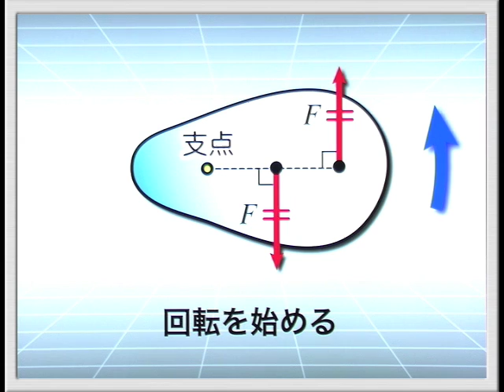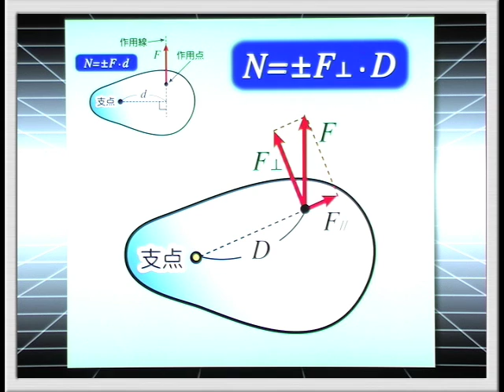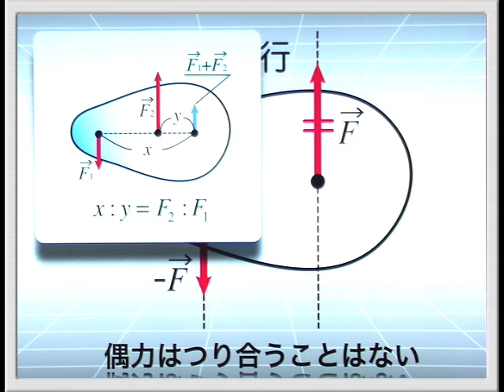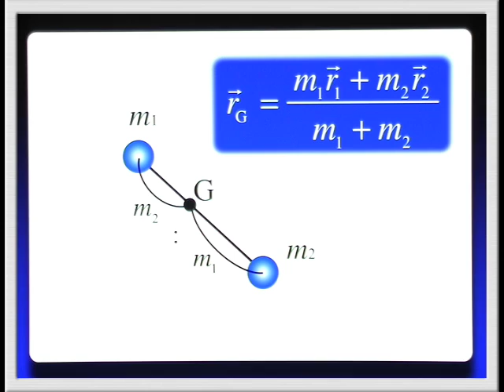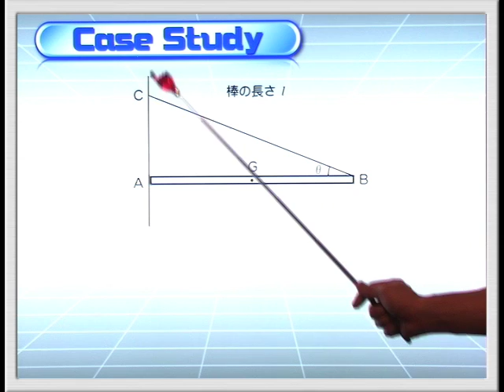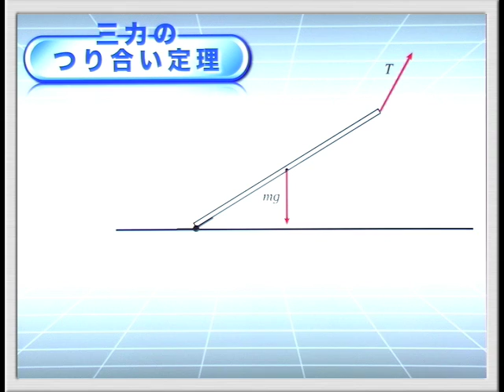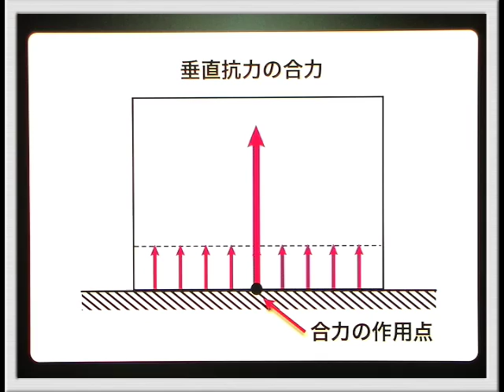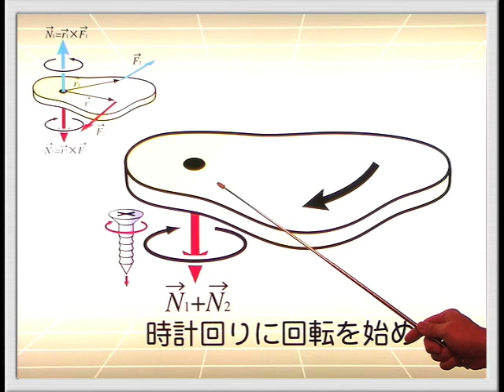ハイレベル高校物理 力学導入９ 剛体の静力学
【お知らせ】この導入講義は2009年中に制作されたもので、予備校時代の指導方法をそのまま動画に落とし込んだものです（アップロード日が2016年となっているのは、15分ごとに分割されていた動画を結合して、この年再アップロードしたためです）。入試に必要十分な知識を提供できているとは思うのですが、講義内容や画質などが時代を感じさせるクオリティとなっており、そろそろ役目を終えようとしています。導入講義については2018年10月から再構築版がアップロード開始されており、そちらを視聴していただくことをおすすめします。力学導入編は2019年3月を目標に、また熱力・波動・電磁気については2020年のオリンピックまでにアップデート完了できるよう最大限努力しているところです。ご理解ください。

こちらの動画はすでに再構築版がアップロードされております。
ご利用ください。